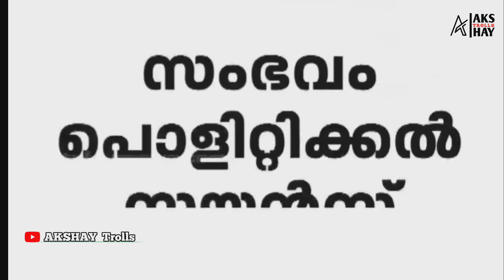കണ്ണ് കാണാത്ത അധ്യാപകനെ അപമാനിച്ച വിദ്യാർത്ഥികൾക് സസ്പെന്ഷൻ 😡😡😡😡ഇതും നമ്മുടെ കേരളത്തിൽ 😡troll